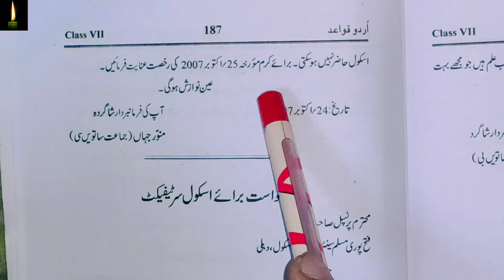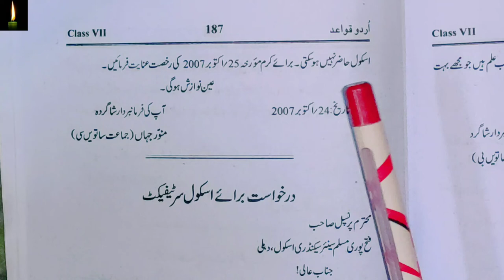Class 7 shadi mein shirkat ke liye darkhast urdu grammar ncert jaan pehchan